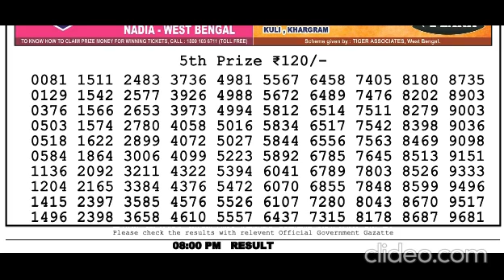Nagaland Lottery Sambad Live today 8PM 26.11.2023 Dear Bengal Morning Evening Night Nov 26, 2023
00:00 dear lottery result
00:01 lottery sambad morning
00:02 dear lottery live
00:03 lottery
00:04 lottery live evening
00:05 dear evening lottery sambad
00:06 lottery live draw
00:07 lottery sambad live result
00:08 lottery sambad morning live
00:09 dear lotteries
00:10 lottery live today
00:11 lottery samnad live
00:12 dear lottery evening result
00:13 lottery live video
00:14 old result download lottery live
00:15 nagaland state lottery old
00:16 lottery live 1pm today
00:17 aaj ka 6pm lottery result
00:18 lottery result pdf download
00:19 lottery result live 1pm
00:20 8pm lottery live
00:21 dear evening 1pm live draw
00:22 nagaland lottery live result
00:23 2022
00:24 sikkim state lottery live
00:25 dhan kesari lottery
00:26 nagaland state lotteries
00:27 dhankesari today result
00:28 dear lottery result today 6pm
00:29 dhankesari result
00:30 lotteries sambad
00:31 nagaland lottery 8pm
00:32 nagaland lottery morning 8pm
00:33 6pm today dear lottery result
00:34 lottery sambad today
00:35 lottery sambad dear
00:36 dear lottery morning
00:37 evening lottery sambad
00:38 live lottery
00:39 nagaland lottery live
00:40 lottery sambad morning result
00:41 dear lottery today
00:42 today lottery sambad
00:43
00:44 nagaland lottery sambad
00:45 dear lottery today result
00:46 sikkim lottery result
00:47 dear evening result
00:48 lottery sambad night result
00:49 evening result
00:50 sambad lottery
00:51 lottery sambad evening
00:52 aaj ke morning result
00:53 dear lottery fax
00:54 lottery result morning
00:55 dear today result
00:56 sikkim lottery
00:57 aaj ke night lottery sambad
00:58 morning lottery
00:59 lottery sambad aaj ke
01:00 lottery song
01:01 aaj ke night result
01:02 aaj ke morning lottery sambad
01:03 lottery result night
01:04 nagaland state lottery result
01:05 ডিয়ার লটারি
01:06 dear lottery result night
01:07 lottery sambandh
01:08 dear lottery result morning
01:09 rajya lottery
01:10 live lottery sambad
01:11 aaj ke lottery sambad
01:12 dear result
01:13
01:14 dear morning lottery result
01:15 lottery khela
01:16 dear night
01:17 dear lottery sambad morning
01:18 lottery result today
01:19 dear lottery sambad night
01:20 aaj ke dear lottery result
01:21 aaj ke morning lottery result
01:22 today morning lottery result
01:23 dear rajya lottery
01:24 night lottery fax
01:25 lottery sambad result
01:26 today lottery result
01:27 sikkim lottery live
01:28 aajkal lottery result
01:29 evening lottery result
01:30 lottery sambad lottery
01:31 lottery sambad today result
01:32 dear lottery aaj ka result
01:33 dear result today
01:34 morning
01:35 ডিয়ার লটারি রেজাল্ট
01:36 sambad lottery live
01:37 morning lottery fax
01:38 lottery morning result
01:39 01:39 result
01:40 लाटरी संबाद
2022
lotteries sambad
8pm
6pm
today
nagaland lottres
lottery songbad
nagalandlivedraw
todayresult
dearlotterylive
dupurerkhala
todaylotterylivedraw
1pm lottery live
sambad
dear morning
live lottery
evening result
sambad lottery
sikkim lottery
aaj ke night lottery sambad
morning lottery
lottery sambad aaj ke
lottery song
ডিয়ার লটারি
dear lottery result night
lottery sambandh
dear lottery result morning
rajya lottery
dear result
dear morning lottery result
lottery khela
dear night
today lottery resul